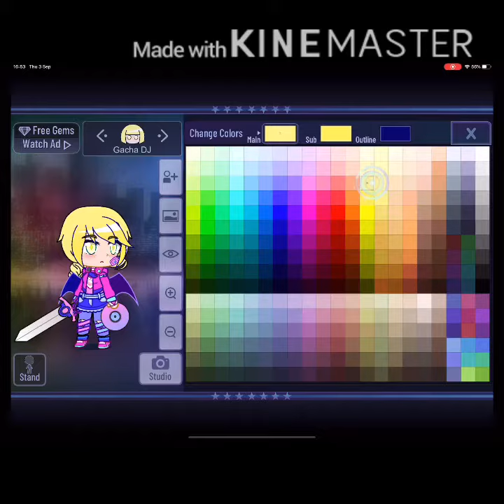I accidentally deleted my save data in gacha club